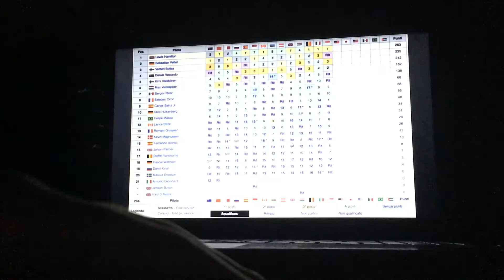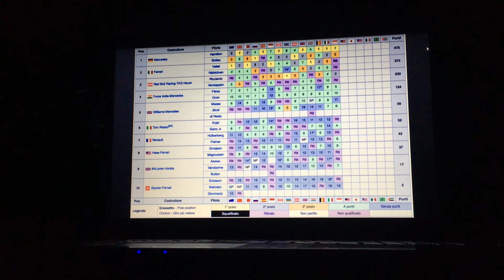Analisi campionato di formula 1 2017 chi vincerà? Vettel o Hamilton?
video sequel di quello sul gp di Singapore (guardatelo!)in cui parlerò di quelli che sono secondo me i più probabili vincitori di questa stagione.